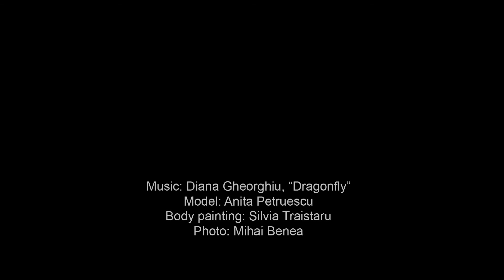Dragonfly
Performers: ICon Arts Duo - Vilhelem Andras, cello & Andrei Marcovici, percussion. Recording: Svetz Records, 2013
Photo: Mihai Benea. Body painting: Silvia Trăistaru. Model: Anita Petruescu.

Conceived as a metaphor of the transformation, the work describes (with 22 ascending frequencies that overlap in a cumulative process) the changing of the dragonfly, from aquatic larva to winged adult insect. Spending most of its life in water, the nymph gains its wings only toward the end of its ephemerid existence, and only then it can fly free, over the world.
The work explores Diana Gheorghiu's "captive shadows" composition method which involves, for each sound attacked in real time, a sound „shadow"/projection that remains „captive"/audible during the entire piece or section.
While the source-sounds are circumcised primarily to a horizontal direction, their „captive shadows" are caught between times, and they create a constantly growing plasma of past events, expanding on a vertical line (density).
In this piece, the source-sounds are asigned to live instruments, while their "captive shadows" - to the pre-recorded part.